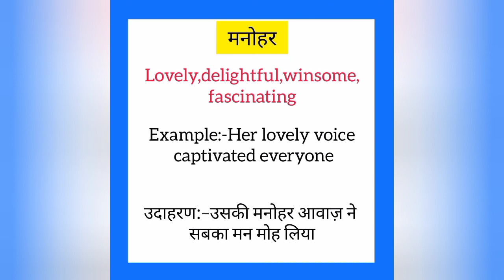Manohar ko english mein kya kahate hain | मनोहर को इंग्लिश में क्या कहते है|Lovely meaning in hindi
Manohar ko English me kya kahate hain
Manohar को इंग्लिश में क्या कहते है

मनोहर को इंग्लिश में lovely कहते हैं
Manohar ko English mein lovely kahate hain